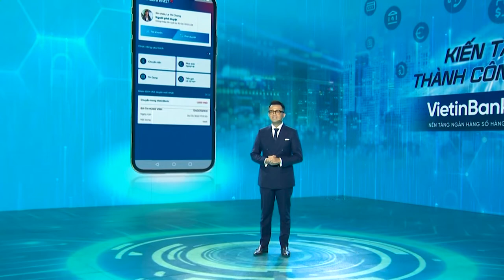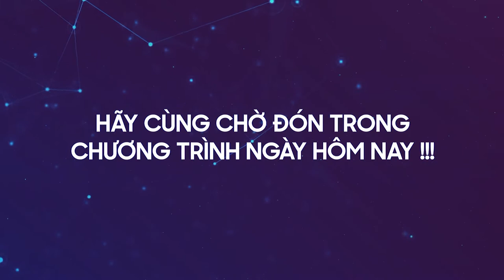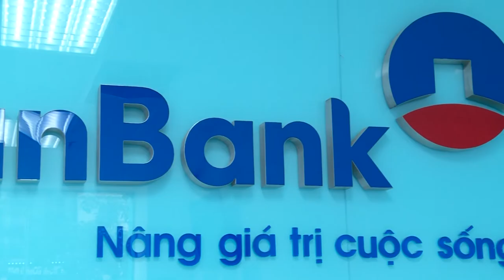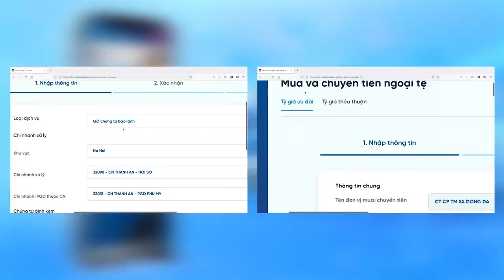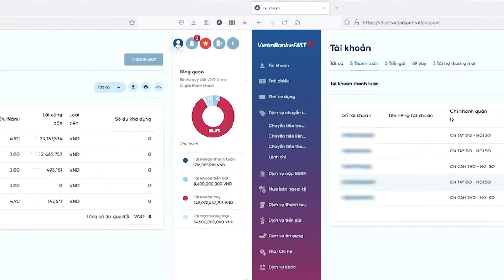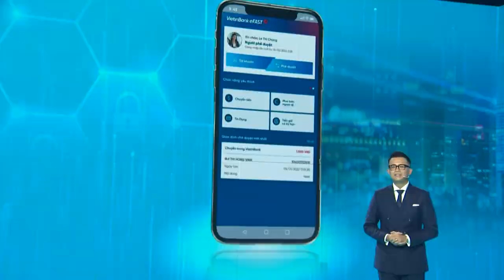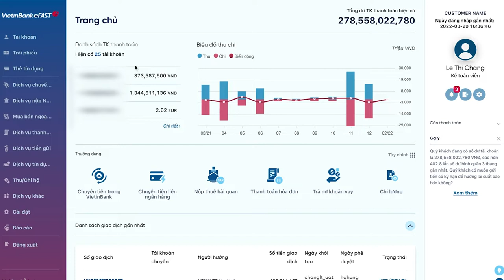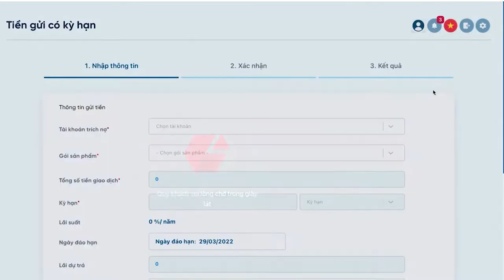Lễ ra mắt Ngân hàng số dành cho doanh nghiệp – VietinBank eFAST trên nền tảng mới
Cùng chào đón VietinBank eFAST - siêu ứng dụng ngân hàng số dành cho doanh nghiệp trên nền tảng mới.
Với diện mạo mới cùng những tính năng đã được cải tiến vượt bậc, hãy cùng chờ đón xem VietinBank eFAST sẽ mang đến những giải pháp tối ưu nào để phục vụ Doanh nghiệp trong kỷ nguyên mới này nhé!